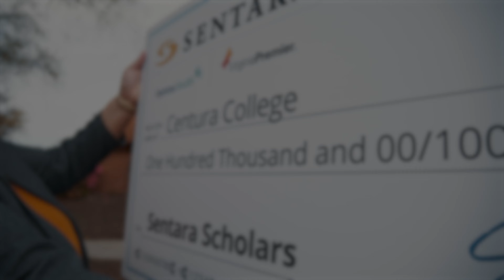Sentara Scholarship $100K donation to Centura College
A huge thank you to Sentara Healthcare! Today, 40 Centura College students were awarded scholarships as part of Sentara Healthcare's Sentara Scholars program. This $100K donation will continue to aid these leaders of tomorrow in pursuing their careers in the industry. Thank you, Sentara, for your support of our students!

Centura College | Allied Health & Trades